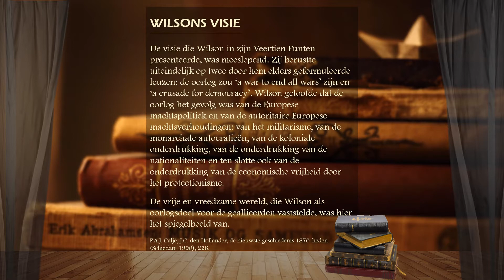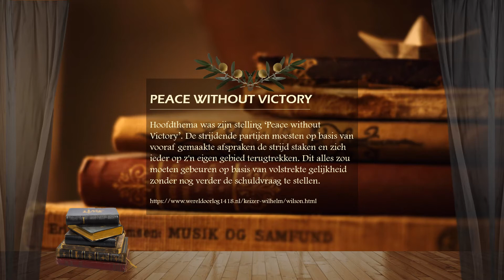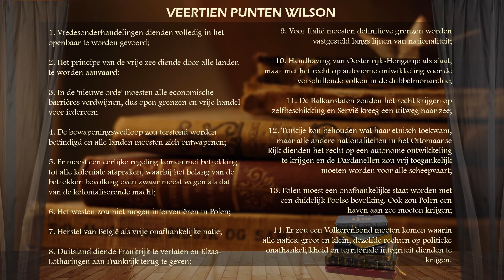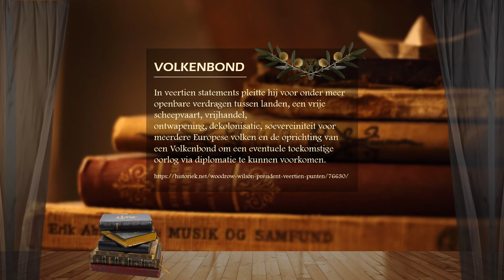Veertien Punten van Wilson - Tijdreizigers Historisch Woordenboek 7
De Veertien Punten van Wilson

De visie die Wilson in zijn Veertien Punten presenteerde, was meeslepend. Zij berustte uiteindelijk op twee door hem elders geformuleerde leuzen: de oorlog zou ‘a war to end all wars’ zijn en ‘a crusade for democracy’. Wilson geloofde dat de oorlog het gevolg was van de Europese machtspolitiek en van de autoritaire Europese machtsverhoudingen: van het militarisme, van de monarchale autocratieën, van de koloniale onderdrukking, van de onderdrukking van de nationaliteiten en ten slotte ook van de onderdrukking van de economische vrijheid door het protectionisme.

De vrije en vreedzame wereld, die Wilson als oorlogsdoel voor de geallieerden vaststelde, was hier het spiegelbeeld van.

P.A.J. Caljé, J.C. den Hollander, De nieuwste geschiedenis 1870-heden (Schiedam 1990), 228.

Hoofdthema was zijn stelling ‘Peace without Victory’. De strijdende partijen moesten op basis van vooraf gemaakte afspraken de strijd staken en zich ieder op z'n eigen gebied terugtrekken. Dit alles zou moeten gebeuren op basis van volstrekte gelijkheid zonder nog verder de schuldvraag te stellen.

Het waren vooral de landen die in de Eerste Wereldoorlog de overwinning hadden behaald, die tot de Volkenbond toetraden. (...) De Amerikaanse Senaat keerde zich tegen de verbinding van de Volkenbond met vredesverdragen en daarom werden de Verenigde Staten geen lid van de Volkenbond. Ook andere grote landen, Duitsland en de Sovjet-Unie, deden aanvankelijk niet mee aan de bond.